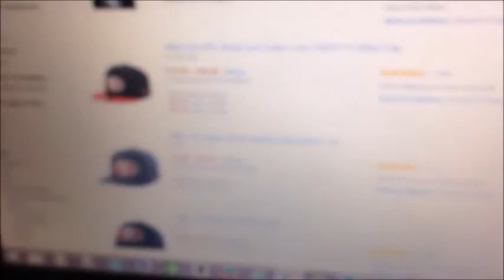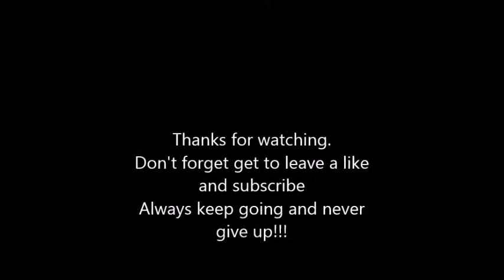Vlog#5 Back!!!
Hey my name is Luis Monge and I would love to get big on youtube one day. THis has been my dream since I was small and ive never been able to do it but now I will try to achieve my goal. Please help me reach it.

Never Give up, Keep going if you fall.